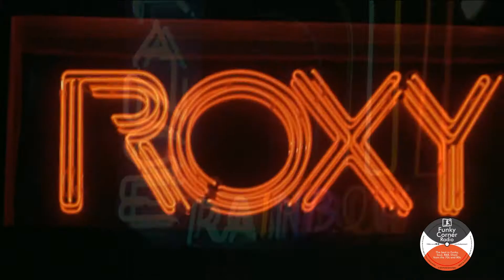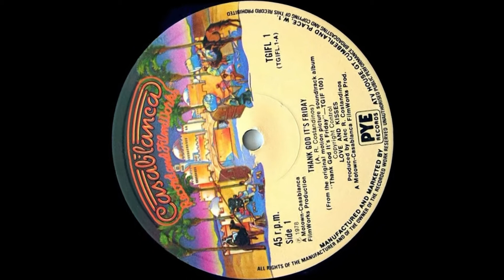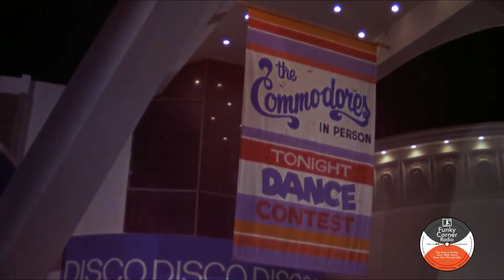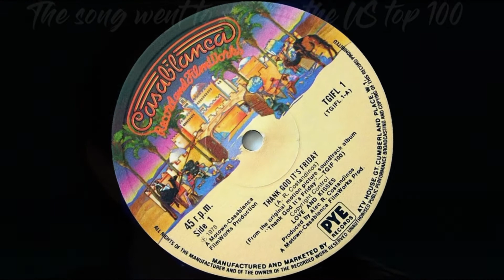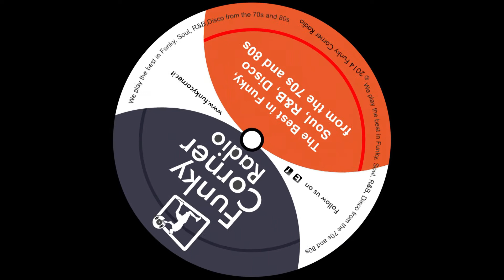Love and Kisses (Alec R. Costandinos) Thank God It's Friday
"Thank God It's Friday" is a 1978 disco song by the studio disco group Love & Kisses, popularized as the theme song of the film by the same name. It was written by European composer and producer Alec R. Costandinos.